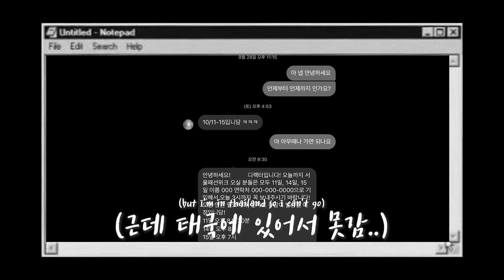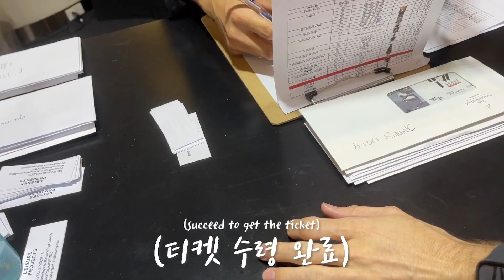방콕 패션위크에 다녀왔습니다^^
시암파라곤 에서 열린 방콕 패션위크에 초대되어 다녀왔습니다
포토존도 섰는데.. 안습 ㅠㅠ